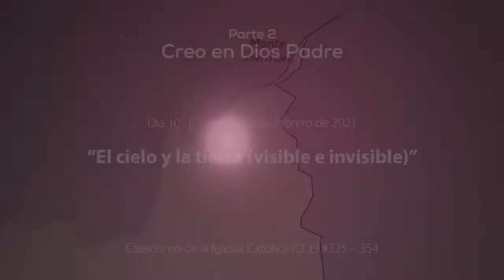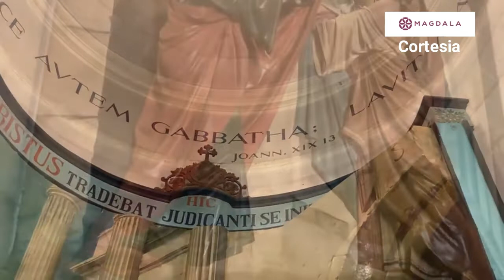Día 10 El cielo y la tierra visible e invisible Peregrinos en la Fe Magdala